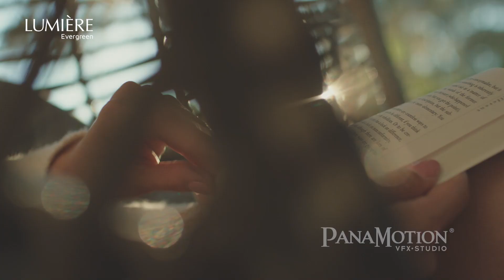TVC Lumiere Evergreen | Masterise | PanaMotion VFX Studio Vietnam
TVC quảng cáo được thực hiện bởi PanaMotion VFX Studio
Là dự án mang lại làn gió mới cho thị trường BĐS vốn đang bão hòa, Dự án LUMIÈRE Evergreen hội tụ những giá trị sống xứng đáng nhất tại trung tâm cộng đồng khu Tây Hà Nội nơi cư gia khám phá những hệ thống tiện ích đột phá về thương mại, giáo dục và dịch vụ của các thương hiệu hàng đầu.

Với ý tưởng độc đáo mới lạ, được khắc họa trên thước phim tuyệt đẹp nhờ hiệu ứng hình ảnh VFX (Visual Effects) với các kỹ thuật Motion Graphic, Matte Painting PanaMotion đã thành công khắc họa vẻ đẹp tuyệt mỹ của siêu dự án này

🎥Client: Masterise
🎥Project: Lumiere Evergreen
🎥Production House: PanaMotion VFX Studio Vietnam